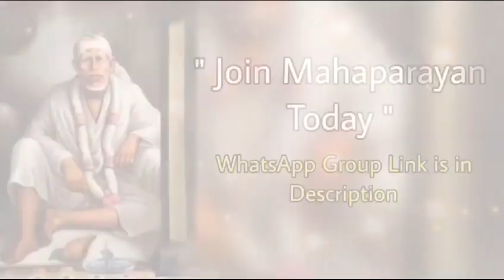Sai Bolte hain~13/11/2023|Sai Baba daily Message|guidance in english